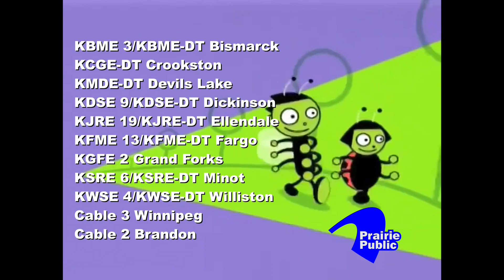PBS Kids “Walking” Bumper on Prairie Public Television (2006-September 2008, RECREATION)